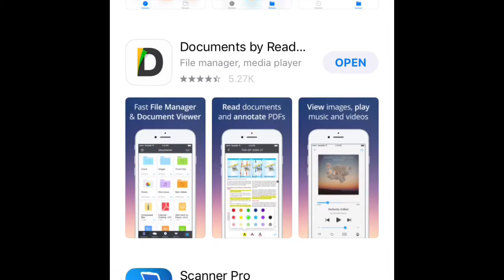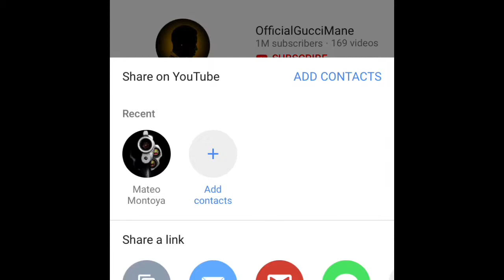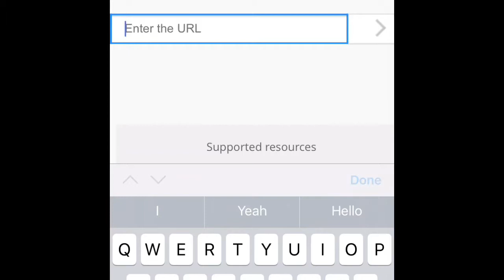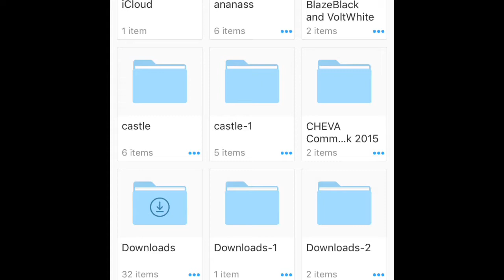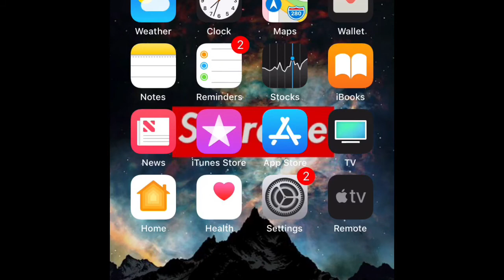How To Download Free Music From ITunes (No Computer, And No Jailbreak)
Note: You can play this music offline to. So you can play music in the car and etc...